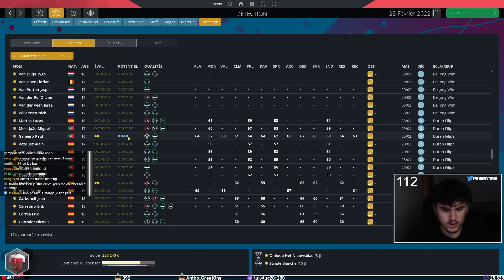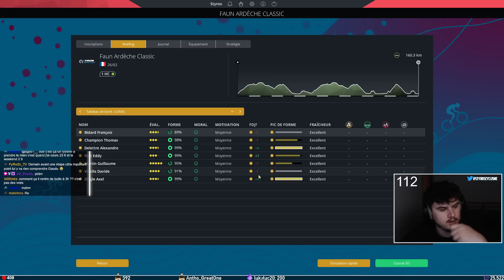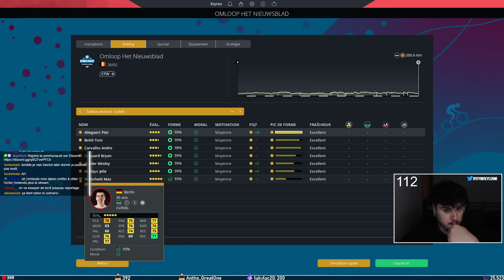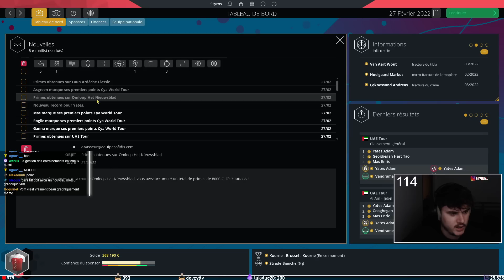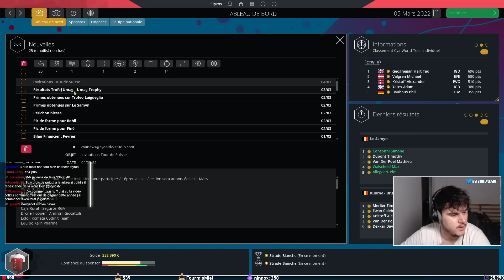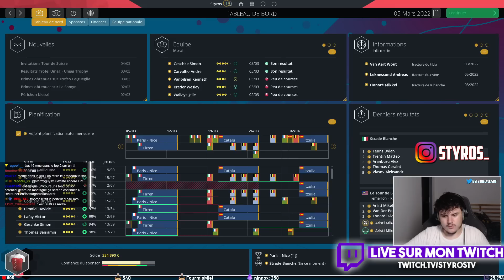PRO CYCLING MANAGER 2022 - CARRIÈRE #3 : LA BLESSURE QUI GÂCHE TOUT !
Let's Play sur la carrière de Pro Cycling Manager 2022 avec la Team Cofidis.
Place aux courses Françaises du mois de février et la reprise de Guillaume Martin.